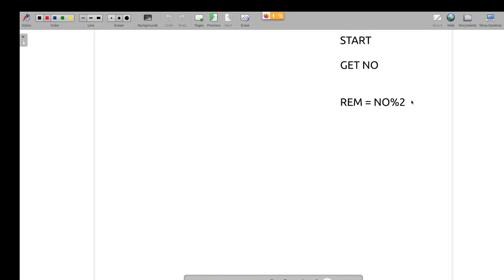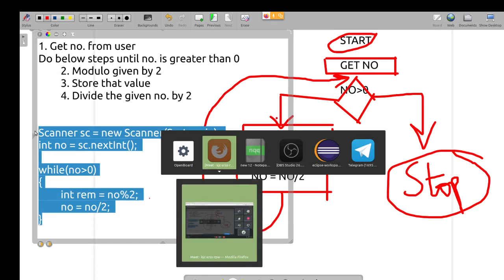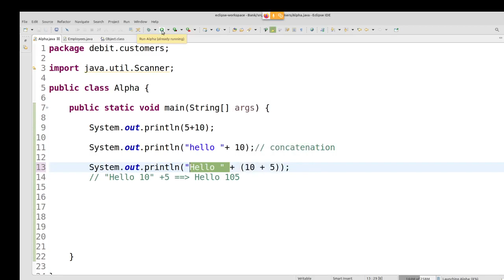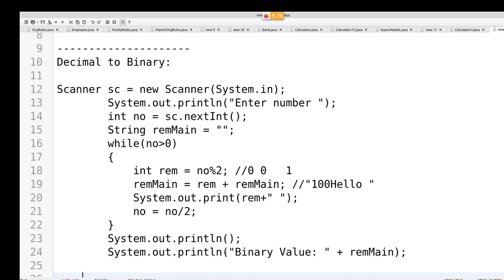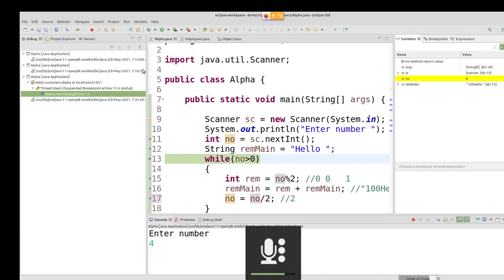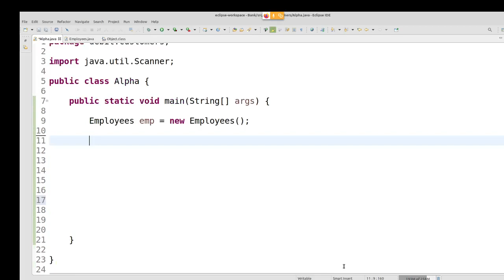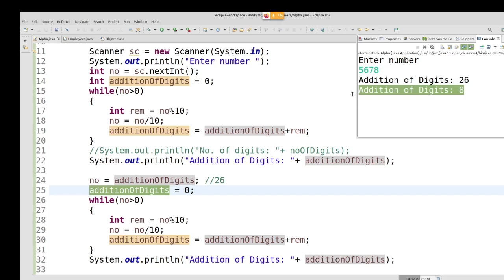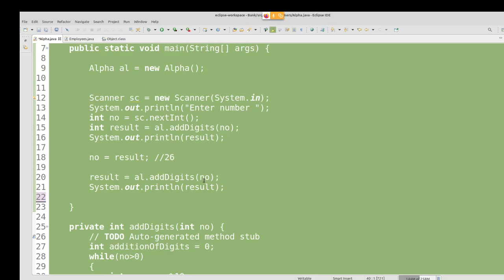Java in Tamil - While Loop with Debugging in Eclipse for Beginners - Interview Programs - Payilagam